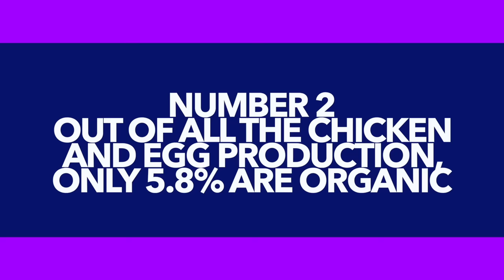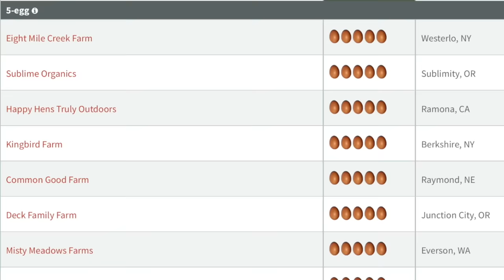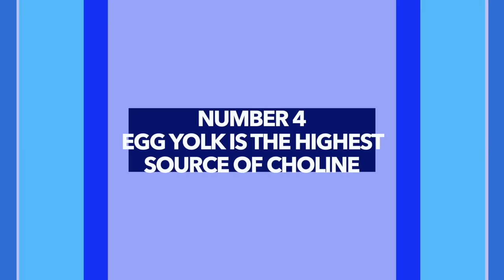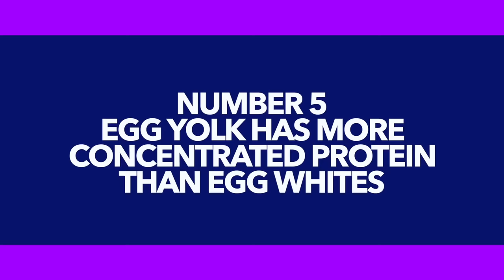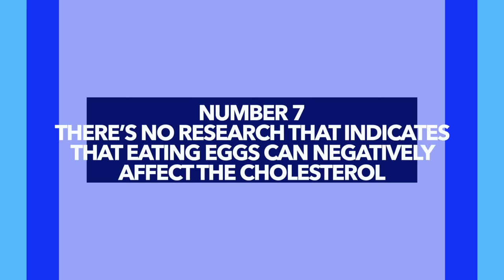7 Things You NEVER Knew About Eggs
Eggs are one of the best foods in the world to support a healthy body. But did you know these things about eggs?

0:00 Introduction: Are eggs healthy?
0:19 Interesting facts about eggs
4:33 Make sure you can always find unfiltered health information by signing up for my newsletter!

Eggs are one of the most healthy foods in the world. Today, I want to cover the top things many people don’t know about eggs.

Interesting facts about eggs you may have never heard:
1. 65.9 percent of all chickens in the US are in cages.

2. Less than six percent of egg and chicken production is organic. Organic, pasture-raised eggs and chickens are best.

3. Egg yolks are the second best source of the active form of vitamin A, called retinol. Vitamin A has a myriad of health benefits.

4. Egg yolks are the best source of choline, which supports the liver, brain, and parasympathetic nervous system.

5. Egg yolks are a more concentrated source of protein than egg whites.

6. The egg yolk contains the majority of nutrients in the egg.

7. There is no research that indicates that eggs will negatively affect your cholesterol.